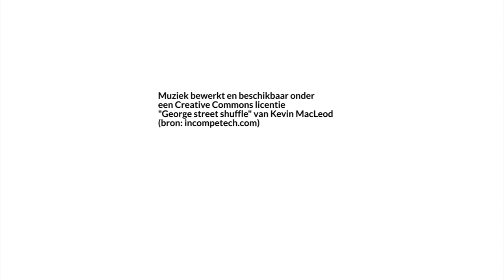Toekomst onderwijs in handen van jongeren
Vrijdag 21 februari organiseerde de Vlaamse Scholierenkoepel (VSK) een debat in het Vlaams Parlement. Daar kwam een honderdtal leerlingen samen om te debatteren over de toekomst van het onderwijs. Het waren vooral de hervormingen en schoolmoeheid die de scholieren bezighielden. Maar daarnaast konden ze ook praten over pesten met Mieke Van Hecke of op speeddate met één van de zes politici.